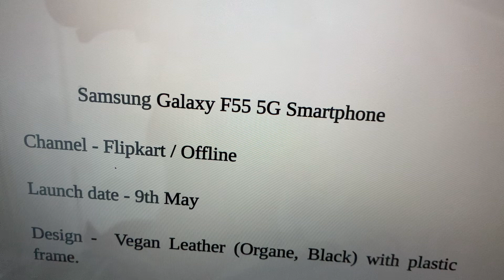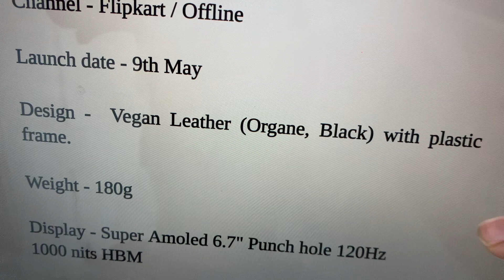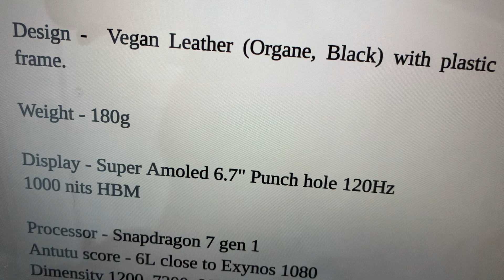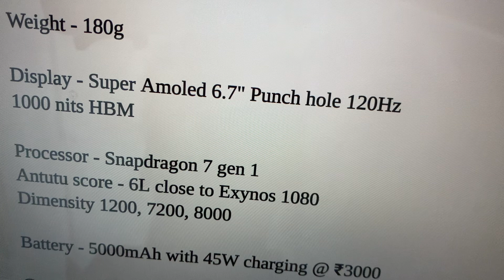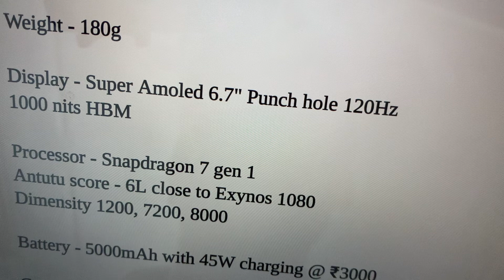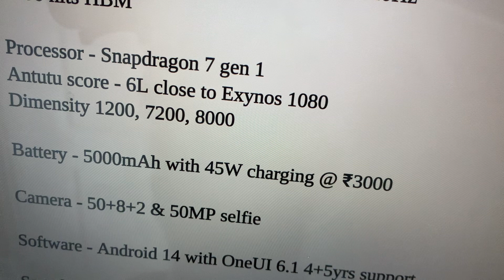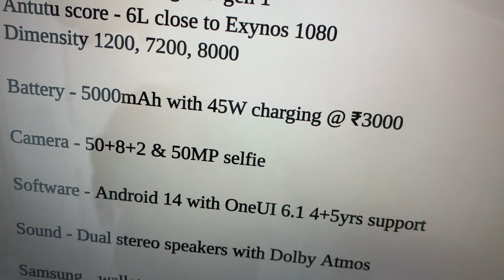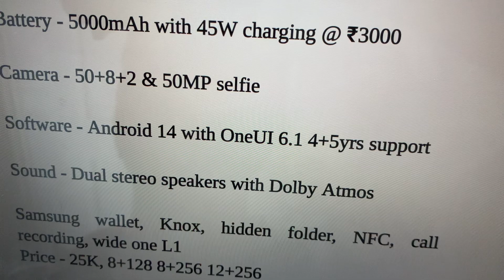Samsung Galaxy F55 5g Launch🔥 All Details | F55 vs M55 | Best Smartphone under 25000 👀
Samsung f55 5g smartphone
Samsung m55 5g smartphone